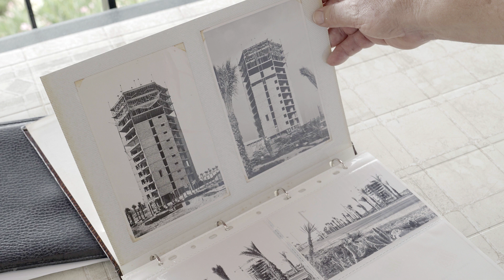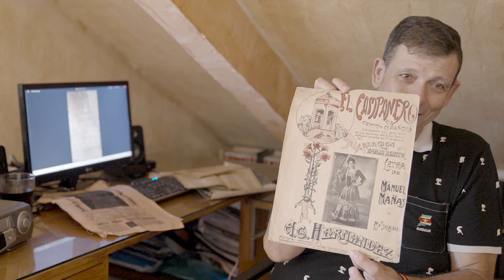Aquel verano del 22: A Conversation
In this conversation, artist Lorenzo Sandoval discusses essayistic teaser `Aquel verano del 22`. Las leyes (The Summer of ’22. The Laws), with Meandering curator Sofia Lemos, and Markus Reymann, co-director of TBA21. Sandoval comments on the different references, voices, and interests that have fed this piece in the process towards the full feature film, currently in development, revolving around the ecological degradation as a consequence of extractivist practices in the coast of the Región de Murcia, in South East Spain.